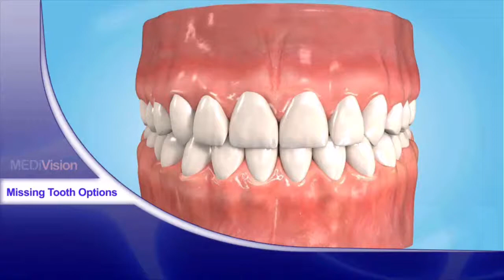Ardmore dental Missing tooth replacement option posterior